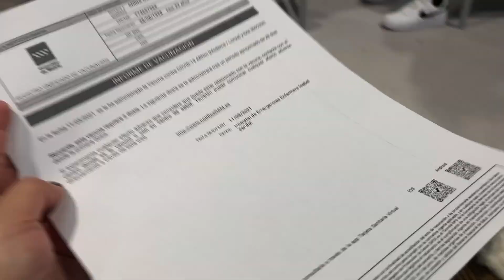FINALLY 😭😭 getting our COVID-19 vaccine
We’re so fortunate to be included in the teacher group (essential workers) in Spain. We finally got the jab!!

**VIDEOS ARE USUALLY UPLOADED AFTER ONE/TWO WEEKS AFTER IT WAS FILMED**